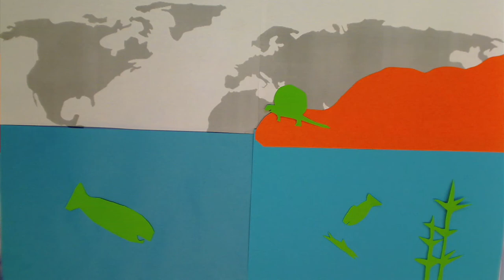Globales Förderband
Heute war die 9a von der OS am Leibnizplatz da und hat tolle Erklärvideos (im Fach GuP) erstellt.